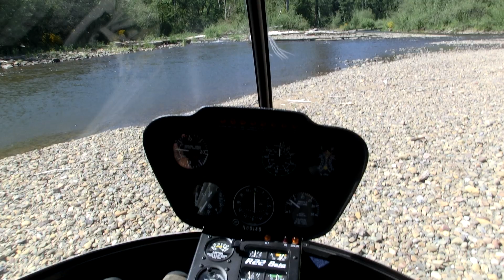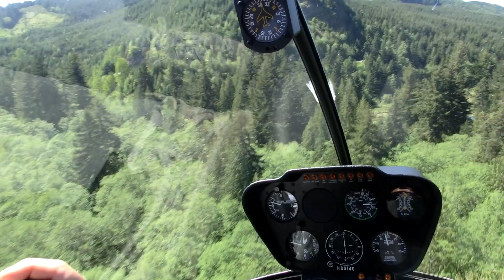Fabian Lim - Robinson R22 Helicopter Offsite Takeoff in Washington, USA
Approach and offsite takeoff from a river bed in Washington, USA during a R22 helicopter training flight.